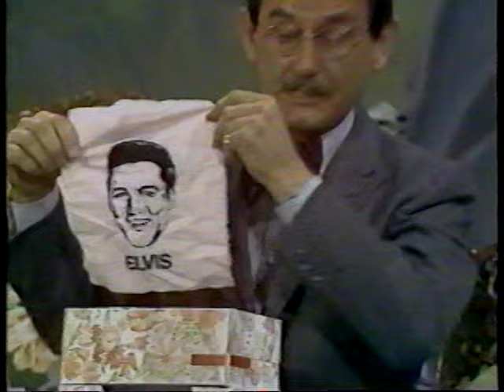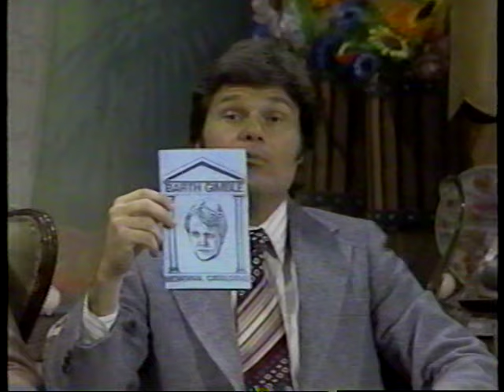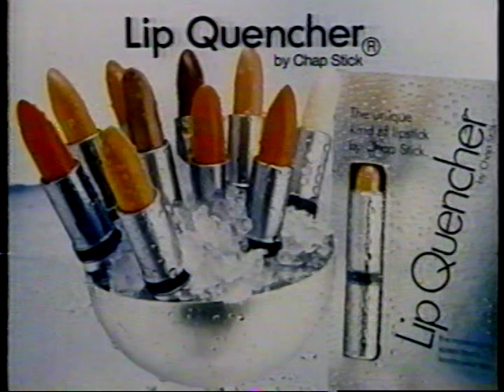America 2 Night - S01E10 - Vincent Price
Martin Mull and Fred Willard star in the 1978 sequel to talk show Fernwood Tonight.

Guest star: Vincent Price